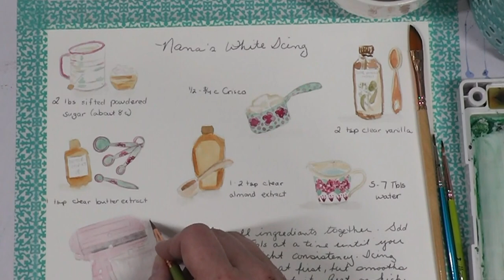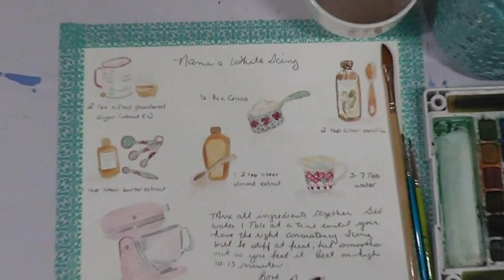Looking Forward to 2023 | Painting Ingredients and Tools for a Recipe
Hello, my creative friends, today I am sharing a commission piece with you. Delayed a day due to technical issues. But it is here! Enjoy and have a Very Merry Christmas with you and yours!

XOXO, Maria